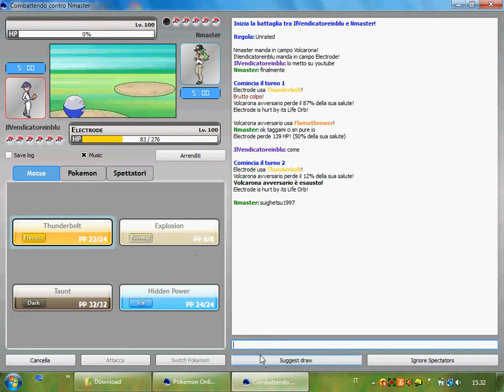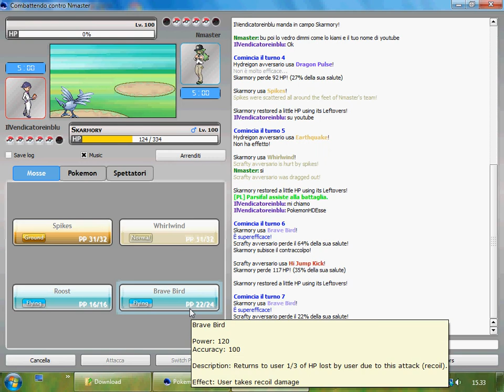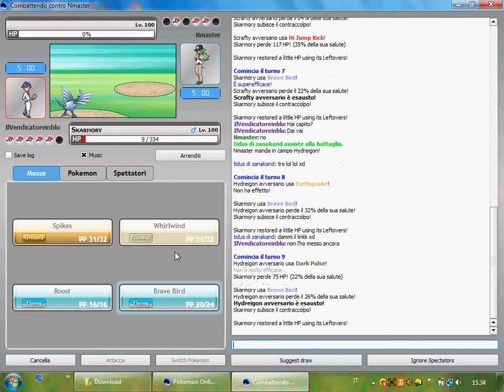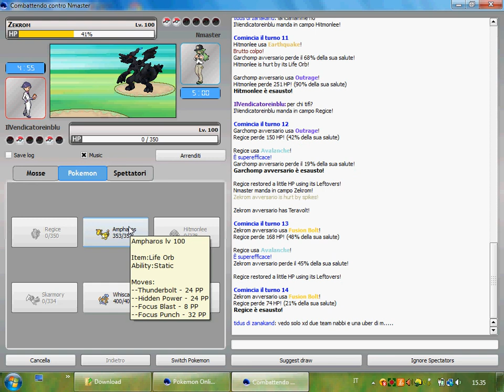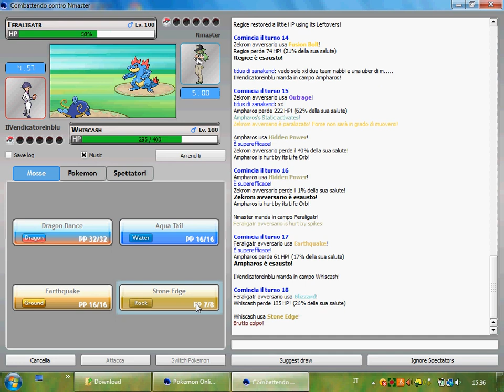Pokemon online-Sfida n°3 Contro Nmaster